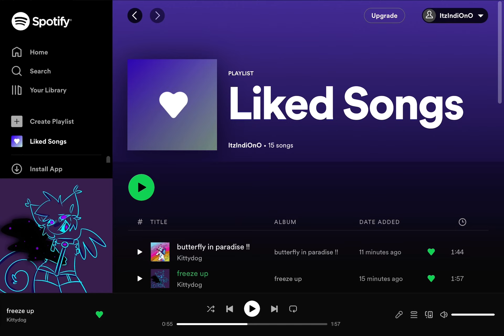My carrd.co + random video 2